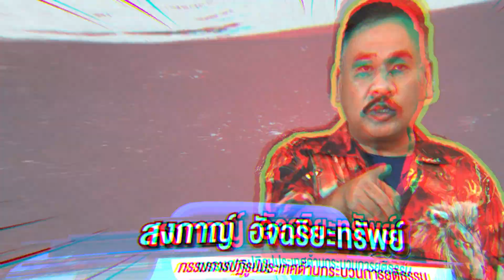เอฟรัว ๆ ! สาวซื้อของออนไลน์ แต่กลับได้ของไม่ตรงปก | ทนายสงกาญ์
เรื่องราวของสาวใหญ่ที่เข้าไปซื้อหม้ออย่างดี จากอินเทอร์เน็ต แต่เมื่อของของมาส่ง ถึงกับสะดุ้ง เนื่องจากได้ของไม่ตรงปก !

กรณีนี้ ทนายสงกาญ์ อัจฉริยะทรัพย์ กรรมการปฏิรูปประเทศด้านกระบวนการยุติธรรม ได้ให้ความรู้ทางด้านกฎหมายว่า  ฉ้อโกงประชาชน มีโทษจำคุกไม่เกิน 5 ปี หรือปรับไม่เกิน 100,000 บาท หรือทั้งจำทั้งปรับ และผู้ใดนำเข้าสู่ระบบคอมพิวเตอร์ ซึ่งข้อมูลคอมพิวเตอร์ปลอมไม่ว่าทั้งหมด หรือบางส่วน หรือข้อมูลคอมพิวเตอร์อันเป็นเท็จ โดยประการที่น่าจะเกิดความเสียหายแก่ประชาชน โทษจำคุกไม่เกิน 5 ปี ปรับไม่เกิน 100,000 บาท หรือทั้งจำทั้งปรับ

โดยกองทุนพัฒนาสื่อปลอดภัยและสร้างสรรค์ และรายกรฆ่าโง่ ร่วมมือผลิตสื่อสร้างสรรค์ มุ่งหวังให้ความรู้ทางด้านกฎหมาย เพื่อให้รู้เท่าทันกลโกง และเป็นที่พึ่งให้กับประชาชน นำไปสู่การแก้ไขปัญหาอย่างเป็นรูปธรรม

ทั้งนี้ หากท่านมีข้อสงสัย หรือมีปัญหาด้านกฎหมายเพิ่มเติม สามารถเข้าร่วม Facebook Group : "คลินิกกฎหมายทนายฆ่าโง่"

พบกับรายการ “ฆ่าโง่” โดยทนายมากประสบการณ์ “สงกาญ์ อัจฉริยะทรัพย์” มาพร้อมประสบการณ์จริง รวมถึงเรื่องราวเด็ด ๆ ที่อยากนำเสนอ มาถ่ายทอดให้ชมกันในรูปแบบละครสั้น ทุกวันจันทร์-ศุกร์ เวลา 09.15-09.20 น. ทางช่อง 7HD